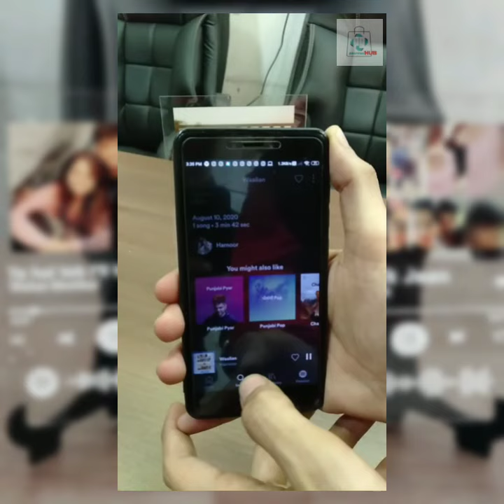Express Your Song | Customized Spotify Music Plaque | Text & Photo Personalized | Clear Acrylic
Gift a song to your loved ones! Personalized acrylic Spotify plaque with your song and image of your choice. An excellent birthday gift or a keepsake gift.